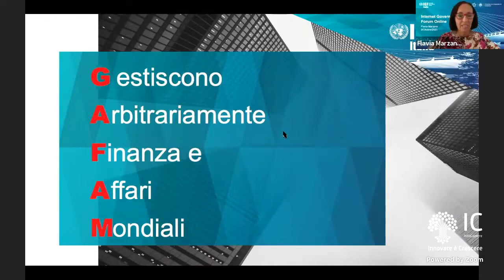IGF Italia 2020 - Sovranità digitale e regolamentazione dei GAFAM, l'Italia dov'è?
Il 9 ottobre 2020, nell'ambito dell'IGF Italia, si è tenuta una sessione sul tema della sovranità digitale dell'Italia e dell'Europa rispetto alle grandi piattaforme Internet, e di come regolare queste piattaforme per garantire l'autonomia strategica dell'Europa e i diritti dei suoi cittadini. Intervengono Flavia Marzano, Stefano Quintarelli e Vittorio Bertola; modera Vittorio Pasteris.